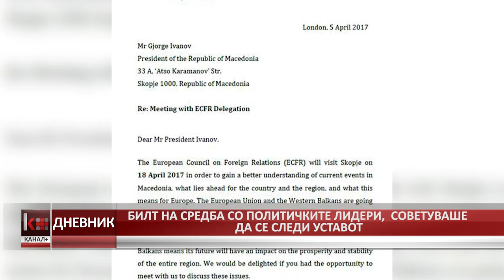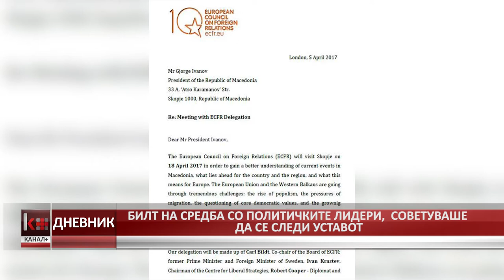БИЛТ НА СРЕДБА СО ПОЛИТИЧКИТЕ ЛИДЕРИ, СОВЕТУВАШЕ ДА СЕ СЛЕДИ УСТАВОТ